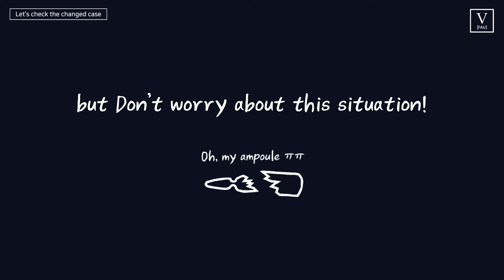[FAU] [Eng Sub] FAU 30days ampoule!! Let's check the changed case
The ampoule is safe and unbroken